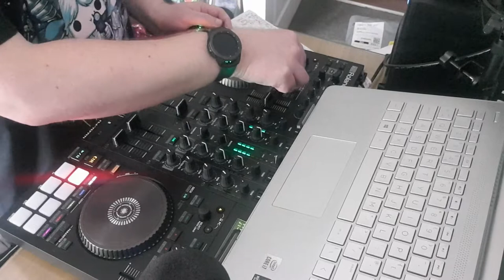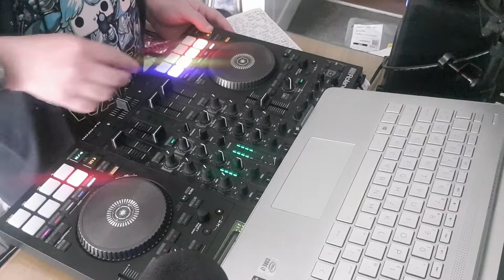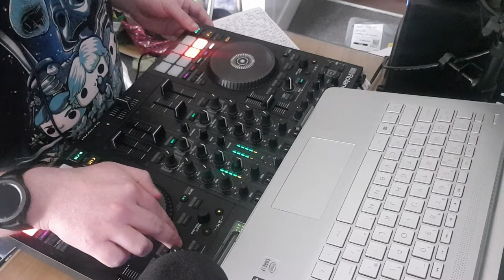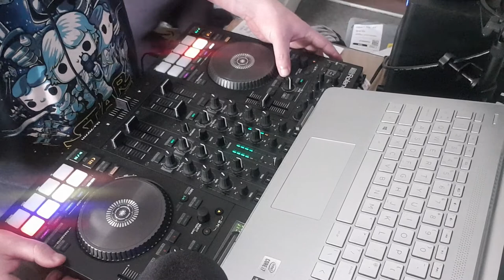10 Minutes Of The 80's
Track List
01. Frankie Goes To Hollywood - Relax
02. David Bowie - Let's Dance
03. Erasure - A Little Respect
04. Colonel Abrams - Trapped
05. Steve Winwood - Valerie

*This video demonstrates mixing skills, all audio was purchased legally.* Copyright Statement: This track is not intended to infringe any copyright laws in any way. This is for sole purpose of entertainment; no profit is gained from this.